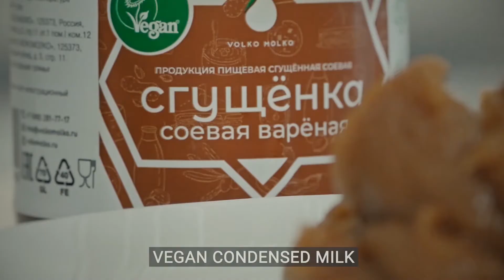How to make vegan pumpkin mousse - Delicious fall desert recipe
Today we are making vegan pumpkin mousse recipe
No bake and gluten free
In this video, we'll show you how to make a vegan pumpkin mousse that's perfect for the fall season. This dessert is creamy, flavorful, and easy to make. You'll love how it tastes and how it looks on your table! Follow along with our step-by-step instructions and enjoy this delicious treat with your friends and family.

Spontaneous improvisation with vegan condensed milk superfood  yummy nuts and berry
Pumpkin consist of healthy elements as:
magnesium
calcium
manganese
iron
zinc
phosphorus
potassium

beta carotene
vitamin A ;
alpha carotene
B vitamins almost all
vitamin E, C, K